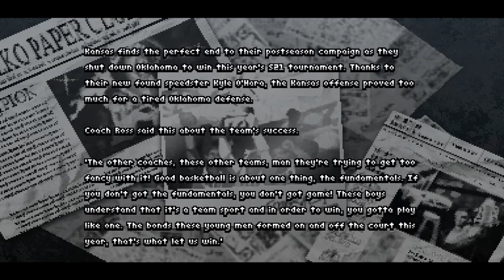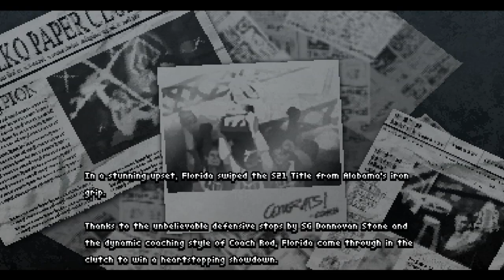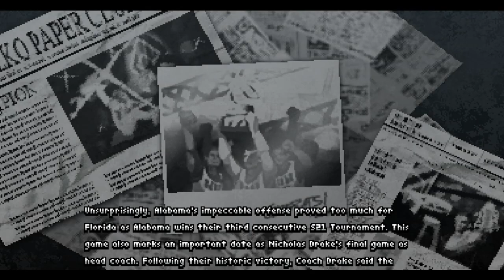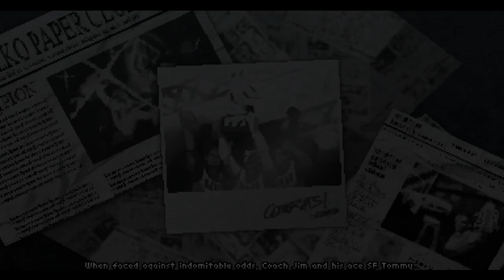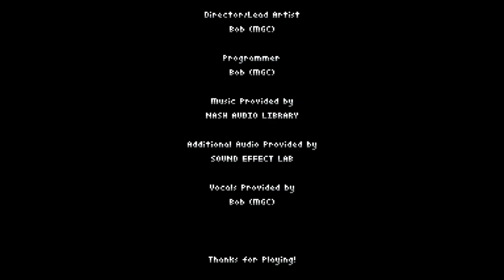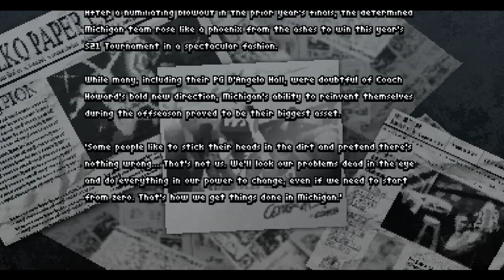StreetStep: 21st Century Basketball: Unlocking the Rest of the Team Powers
After beating Arcade Mode with Oklahoma, I decided to unlock more Team Powers!